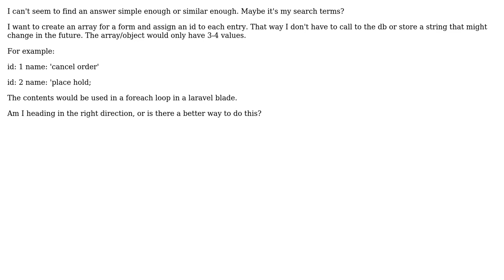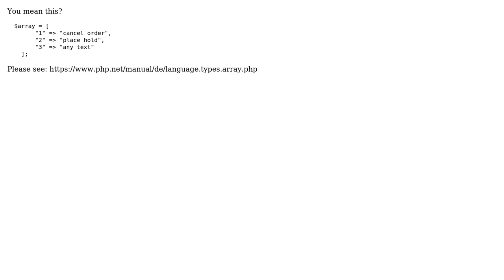Create object from array without database table? (2 Solutions!!)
Create object from array without database table?

With thanks & praise to God, and with thanks to the many people who have made this project possible! | Content (except music & images) licensed under CC BY-SA | Music | Images & others | With thanks to user Alexander Dobernig user ajsmith and the Stack Exchange Network Trademarks are property of their respective owners. You are responsible for your own actions.